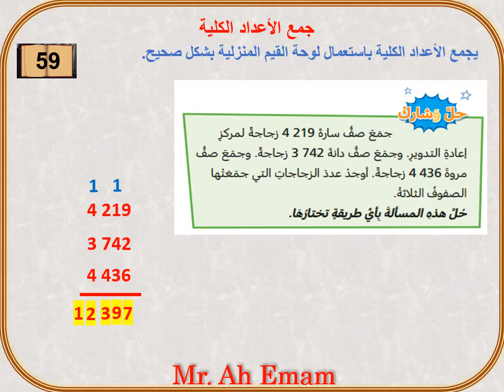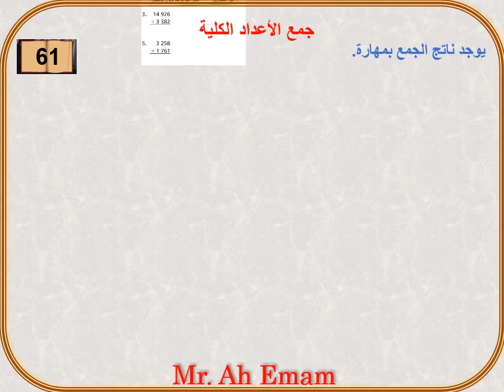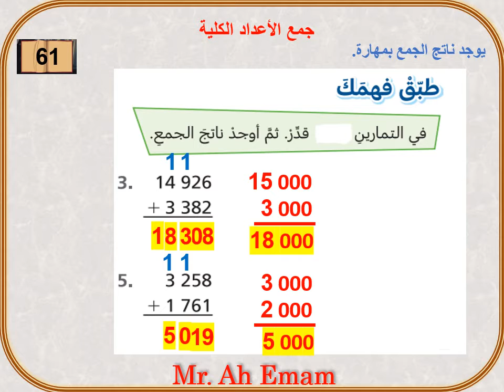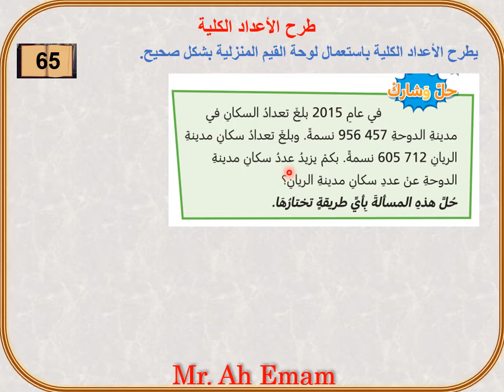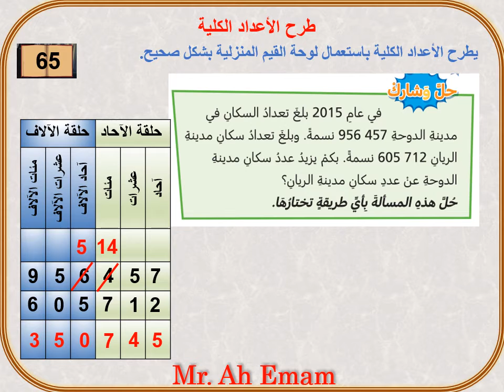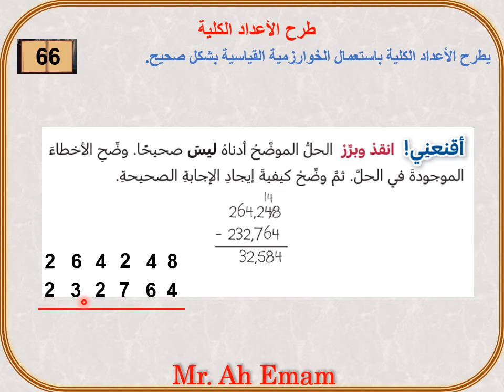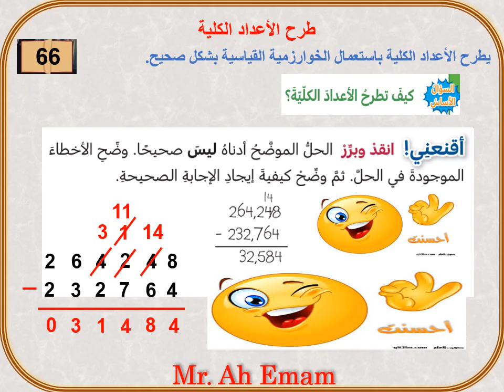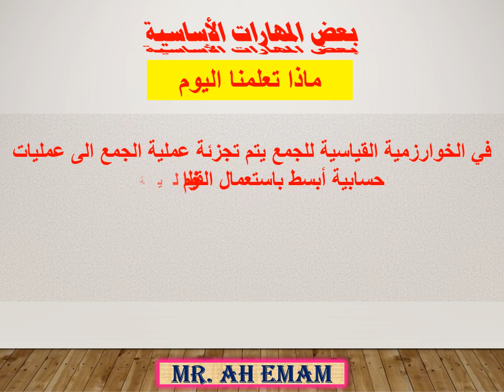2–3 4 رياضيات صف رابع الأربعاء 15 9 2021 ملخص دروس الأسبوع الفديو رقم 4